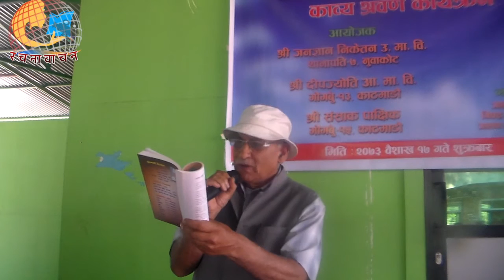Bhuban Hari Sigdel || Astha Ra Mato || Nepali Kavita Bachan